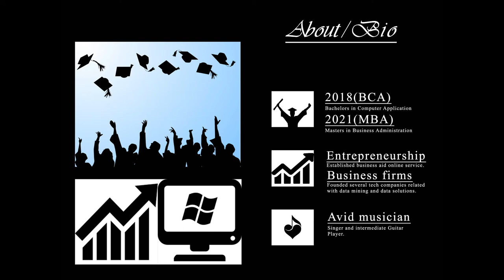Tribute Video to Ritesh Thapa